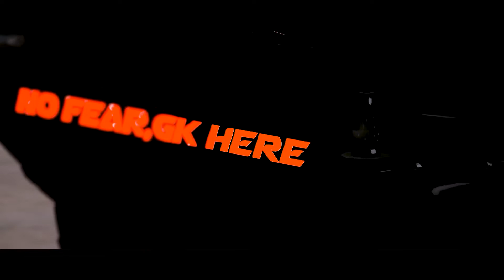No Fear , G K Here...❗❗❗GANG VEHICLE Coming Soon...🤤 gta5 tkrp Gang GK GK RavuMwon..